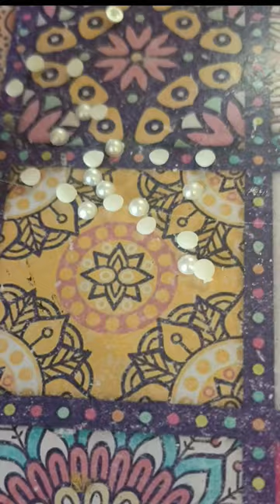Old purse makeover #